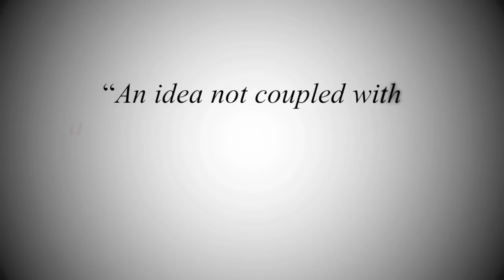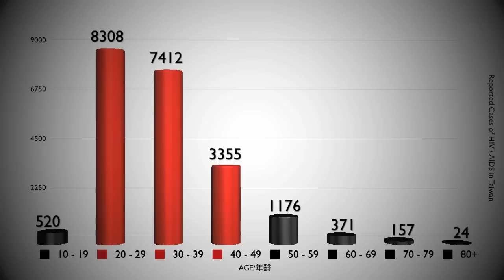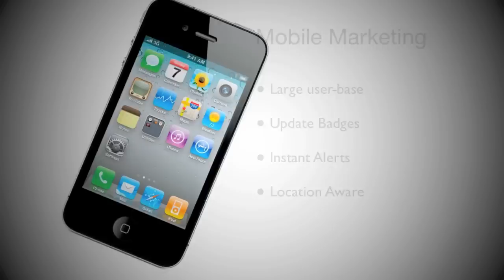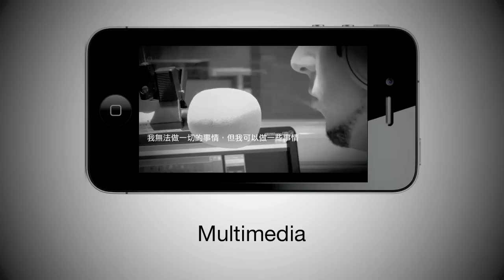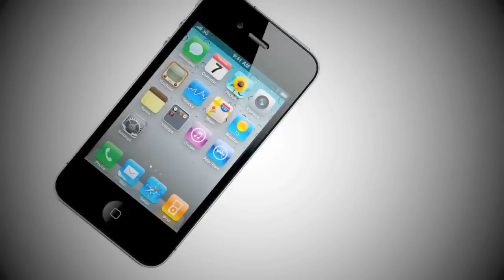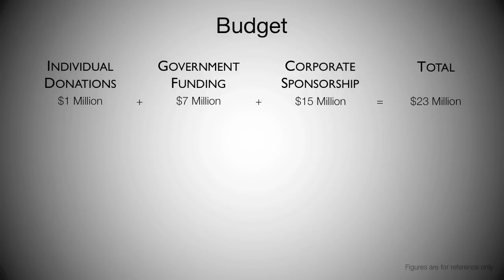Principles of Marketing Presentation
This keynote presentation, done for Principles of Marketing, is a fictitious proposal for a National CALL TO ACTION Campaign that would run from January 1, 2012 to December 1, 2012.

Group members: Djulieta Amado, Debbie Alas, Shervon Alfred and Jamali Jack.